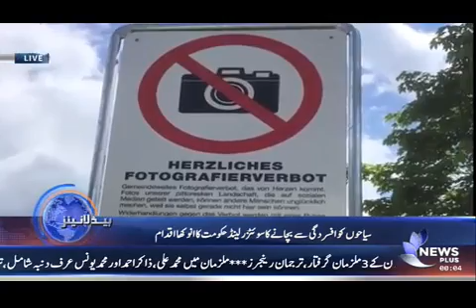HDL 2400 13-JUNE-2017